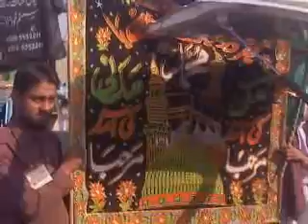Jaloos milad un nabi PANDORI